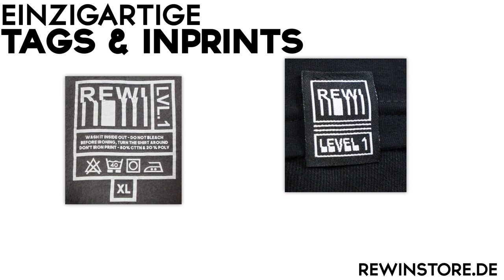DAS wird das HEFTIGSTE BAUPROJeKT aller ZEITEN! CraftAttack 5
DAS wird das HEFTIGSTE BAUPROJeKT aller ZEITEN! CraftAttack 5! Ge*steskrank was wir geplant haven! Ich freue mich so sehr, dass alles zeitnah umzusetzen!